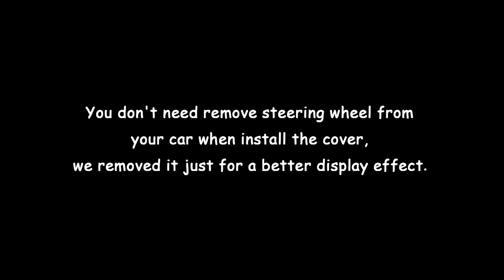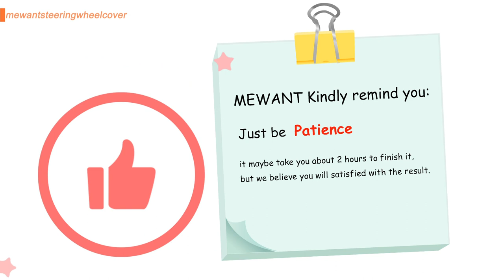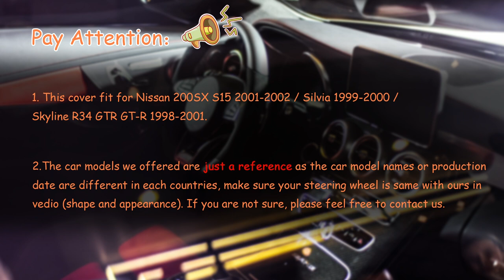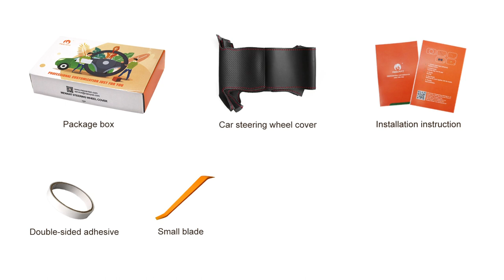MEWANT --- for Nissan 200SX S15 Silvia Skyline R34 GTR Car Steering Wheel Cover Installation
Material introduce:
Black Leather + Red Top Strip + Red Thread

This cover suit for models:
for Nissan 200SX S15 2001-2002 / Silvia 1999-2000 / Skyline R34 GTR GT-R 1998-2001

Installation tool needed (MEWANT will send you tool together with cover):
1 * Needle
2 * sew thread (sewing the steering wheel cover)
1 * Double-sided adhesive (fix the cover leather position, not necessary, you could also choose not to use it)
1 * Small blade (tuck extra leather into steering wheel)
1 * Thimble (protect your hand)
1 * Installation instruction

1 * Needle
2 * sew thread (sewing the steering wheel cover)
1 * Double-sided adhesive (fix the cover leather position, not necessary, you could also choose not to use it)
1 * Small blade (tuck extra leather into steering wheel)
1 * Thimble (protect your hand)
1 * Installation instruction